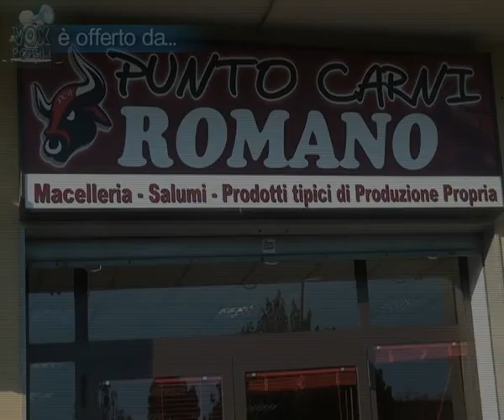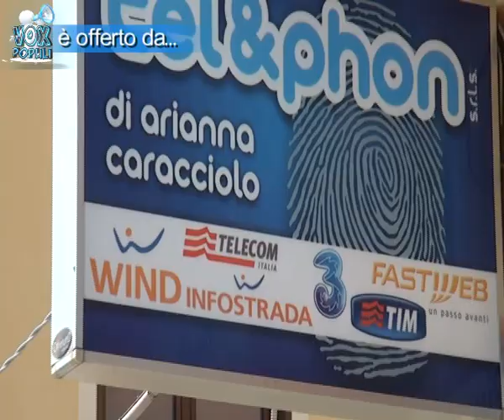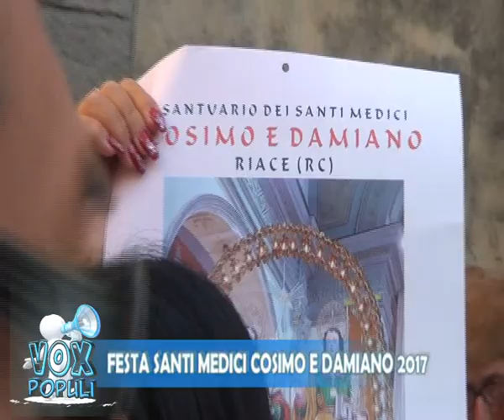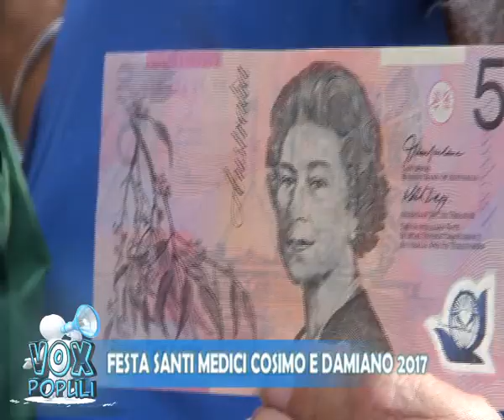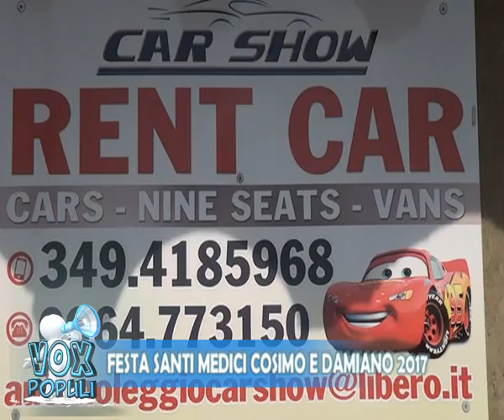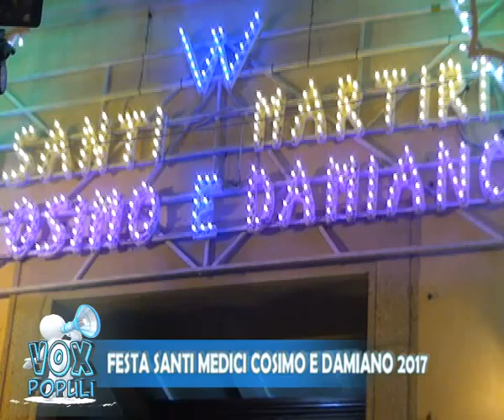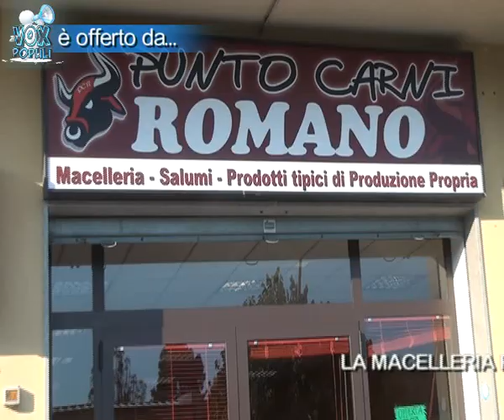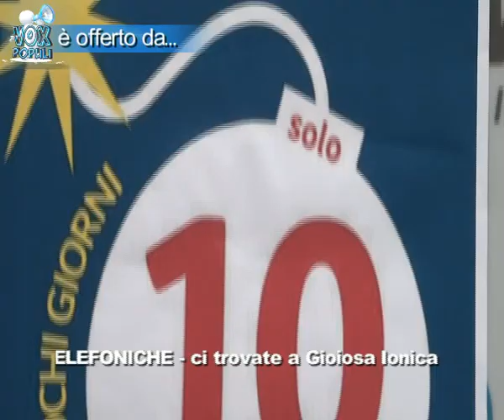Vox Populi | Festa Santi Medici Cosma e Damiano 2017 | IL VIDEO